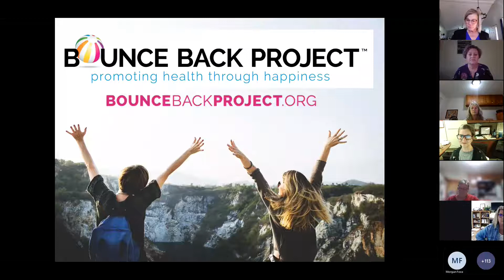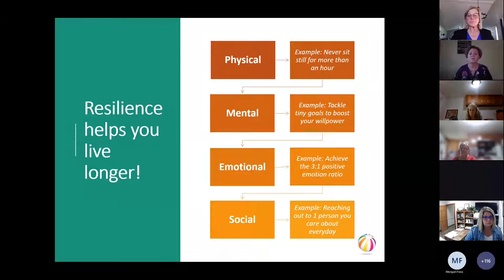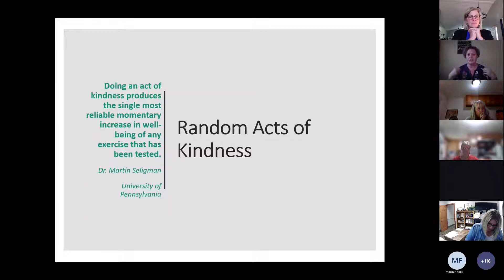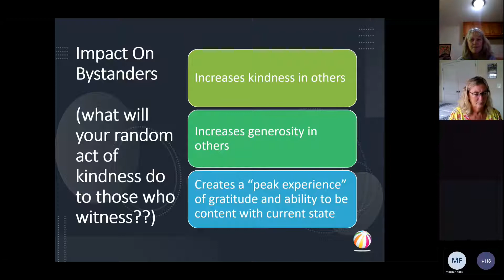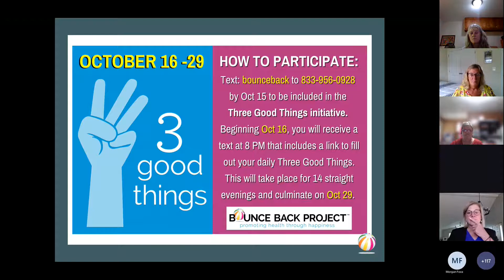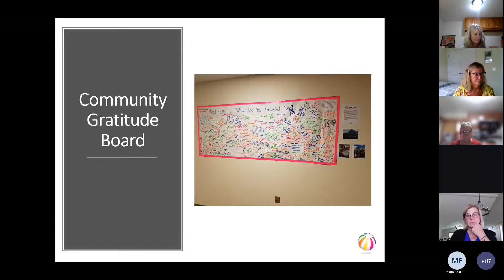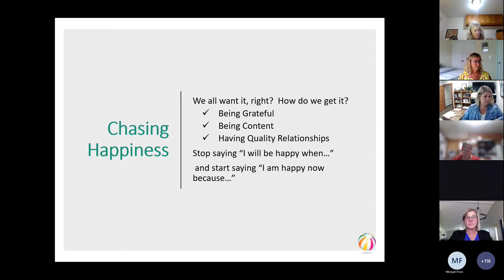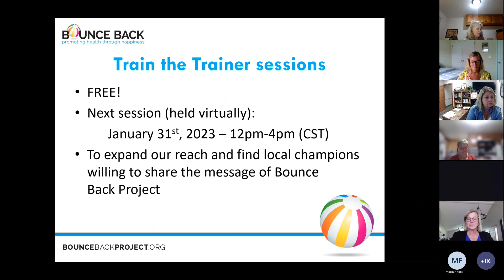Wellness in the Workplace Meeting Recording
Hosted by the Central Minnesota Jobs and Training Services, Inc. Workforce Development Board, Central Minnesota Jobs and Training Services, Inc., CentraCare, and CareerForce. "Wellness in the Workplace".
This virtual event is designed to offer insights into workplace influences that can impact mental well-being during times of change. As a business owner/employer, you are faced with many more challenges as you provide for your employees at work and your family at home.
But who is providing for you?
Learn strategies to reclaim your work-life balance while setting healthy workplace boundaries, effective conflict resolution approaches to address challenging situations, and effective self-care strategies to help manage emotional distress.
Presenter:
Melissa Pribyl, MSN RN
Community & Wellness Specialist
CentraCare - Monticello